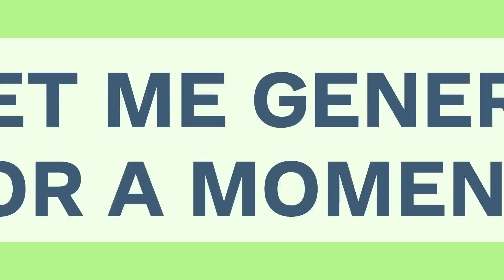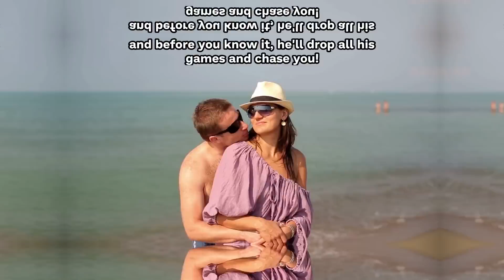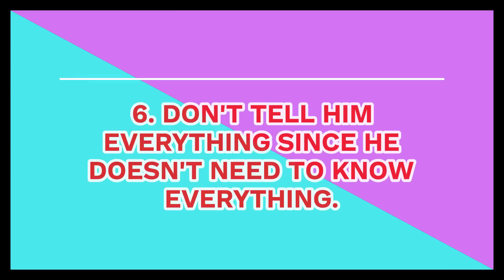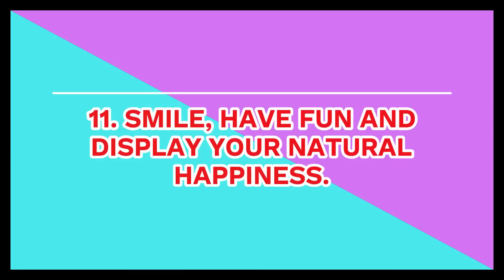13 Secrets Nobody Tells You About Making Him Want You | Make Him Stay Smitten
It might be tough to figure out what makes a guy tick. You can get him exactly where you want him by understanding how to make him want you! Let’s talk about men for a moment. I'm well aware that not every guy is the same. But let me generalize for a moment. Guys in general may be confusing when it comes to dating. Sometimes you come across a guy who is fully honest and clear about what he wants and doesn't keep anything back. Hold on to this guy if you find him!
Most of the time, though, it's a matter of not knowing what's going on and living in a state of confusion for a while. If you want to clear up the uncertainty, you need to flip things up a little. You must learn how to make him want you so that you are the one in control. When that happens, he'll cease playing his own little games, and you'll no longer have to wonder what's going on. Isn't it magical? Okay, we're not interested in playing games. But, sometimes it takes the possibility of losing something to have a guy sit up and take notice. And understand how much he likes and values a female. That's what we're aiming for here. Let him see your worth and how amazing you all are, all with the ideal hint of mystery, and before you know it, he'll drop all his games and chase you! So here are 13 Secrets Nobody Tells You About Making Him Want You. If you follow these 13 steps in the given order it will make him see you as the prize he wants to win in no time.

01. How to get any man emotionally addicted to you to the point where you are the only woman he will ever think about

02. Get Your Ex Back Even If He Is Completely Ignoring You